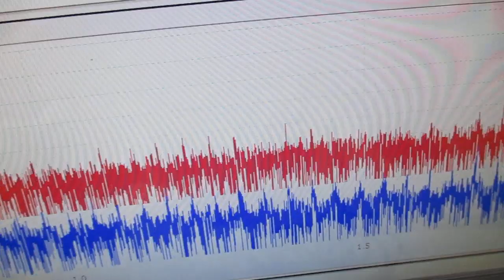メガヘルツの超音波発振制御プローブを利用した実験動画 ultrasonic-labo